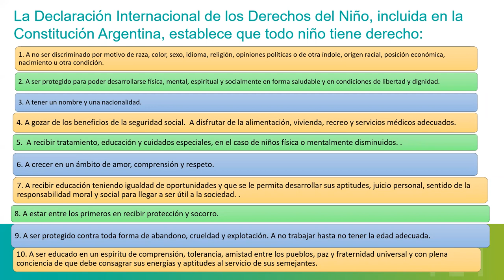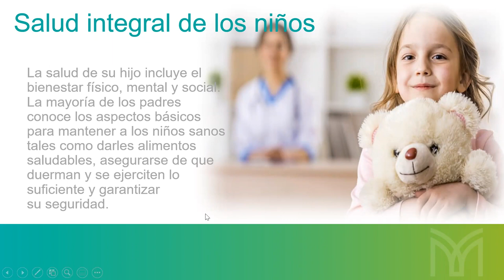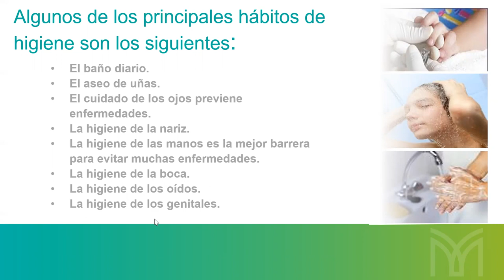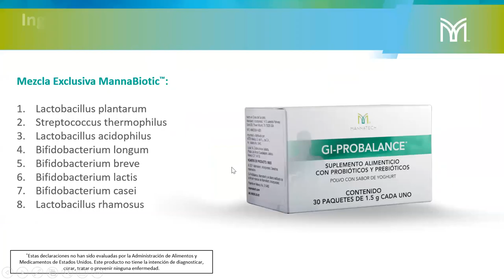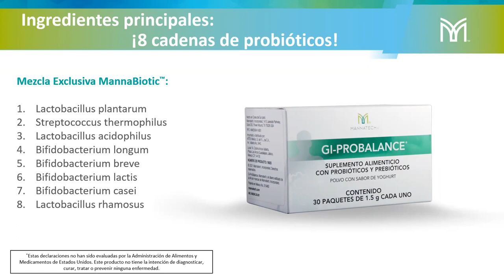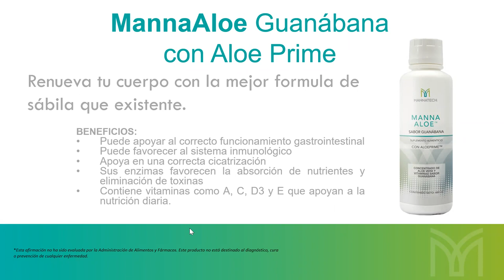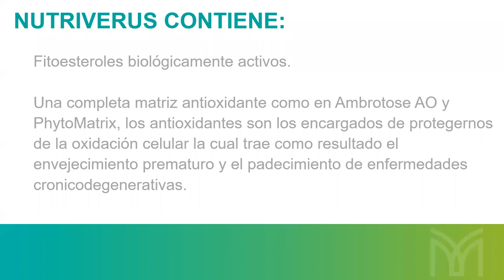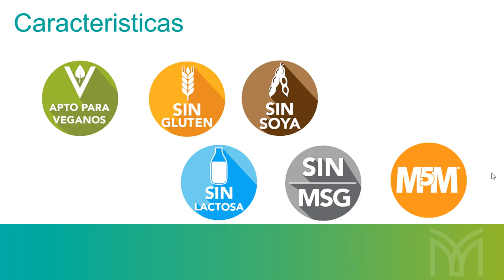Nutrición infantil y juvenil